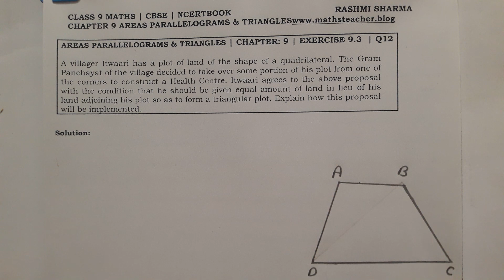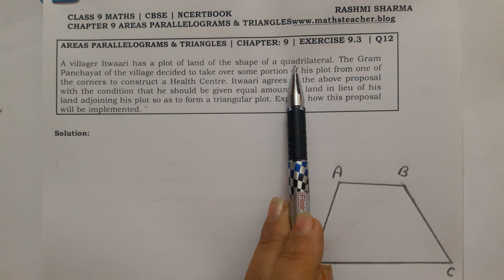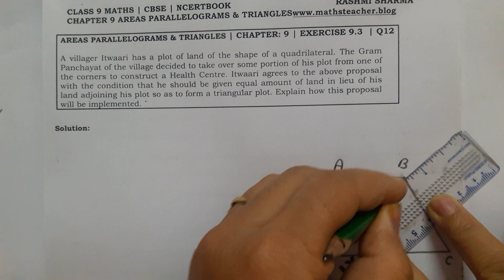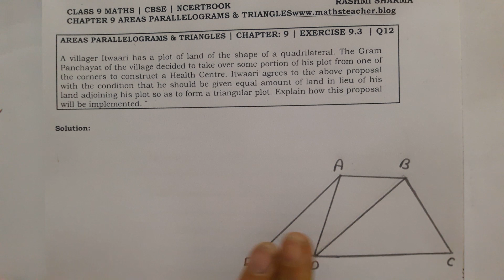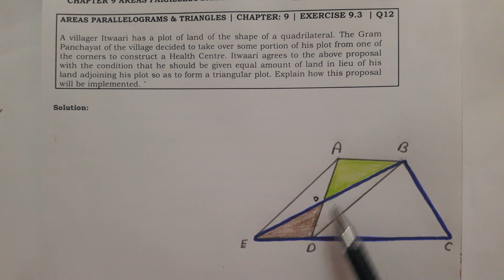Class - 9th, Ex - 9.3, Q12 ( AREAS PARALLELOGRAMS & TRIANGLES ) Maths NCERT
A villager Itwaari has a plot of land of the shape of a quadrilateral. The Gram Panchayat of the village decided to take over some portion of his plot from one of the corners to construct a Health Centre. Itwaari agrees to the above proposal with the condition that he should be given equal amount of land in lieu of his land adjoining his plot so as to form a triangular plot. Explain how this proposal will be implemented.